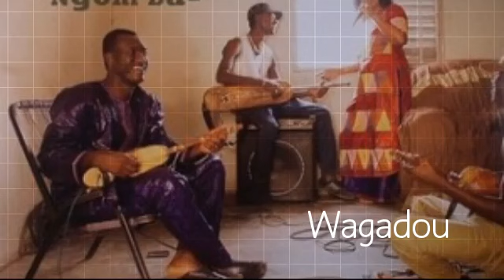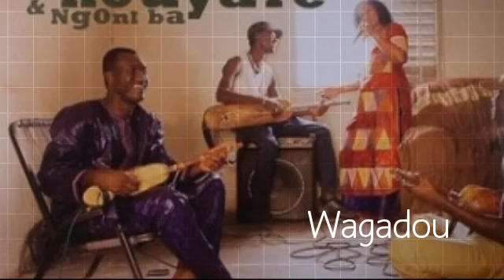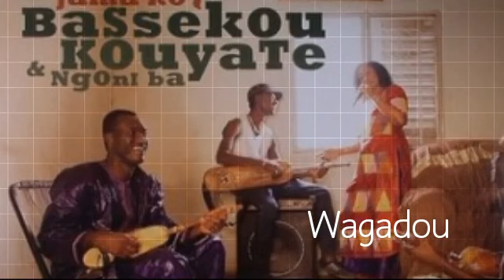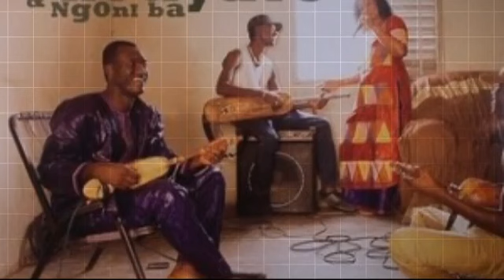"Wagadou" by Bassekou Kouyate and Ngoni Ba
From 2013 CD "Jama Ko"
From liner notes:  "The song Wagadou is based on a traditional melody known in Mali for hundreds of years.  It goes back to the so-called Ghana Empire, locally called Wagadou, which was first documented by Arab historians around 800. The capital of Wagadou was a city by the name of Koumbi Salch located in the South East of Mauritania.  The king of Koumbi Salch, Diabe Cisse, is told by his griots to thank God for all the things he was given."